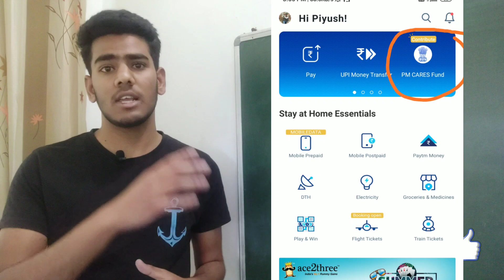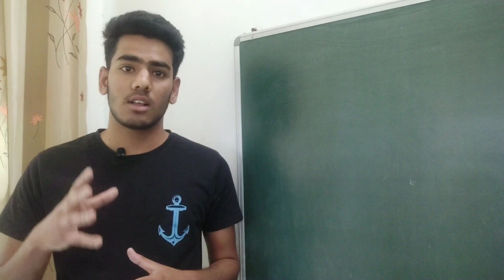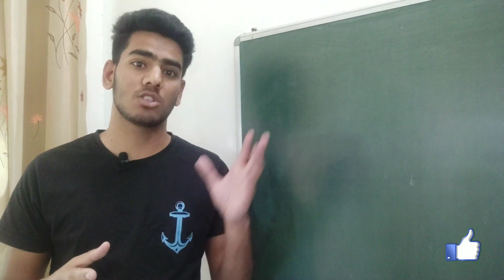Donate something in pmcaresfund and win prizes. 👍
Hii guys
Because hum sab ek saath hokar apne app ko aur india ko save kr sakte hai.